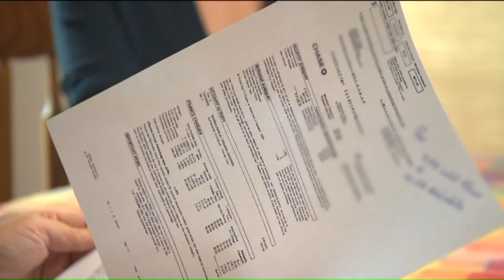STL Moms - Financial Advisers Fiduciary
ST. LOUIS, MO (KTVI) – In late 2016, the Department of Labor announced the ‘Fiduciary Rule,’ which required financial advisers to act in the best interest of their clients. The Four Seasons Financial Education (FSFE) warned clients looking to make new investments to be cautious before the rule was put in place.

With President Trump’s executive order to review the rule and its limits to access for retirement advice, the ‘Fiduciary Rule’ was delayed 60 days. Moving forward, the FSFE warns once again for clients to move with caution on new investments while the rule is on delay.

Travis Freeman from Four Seasons Financial Education joins us for more on the Department of Labor’s ‘Fiduciary Rule’ delay.

Four Seasons Financial Education
Three City Place Drive, Suite 590
St. Louis, MO 63141